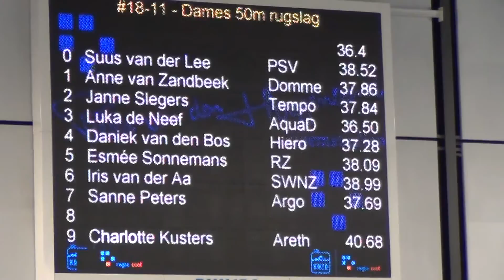RSK 2015 Eindhoven Luka de Neef 50m rugslag